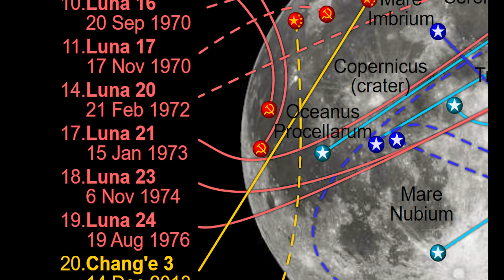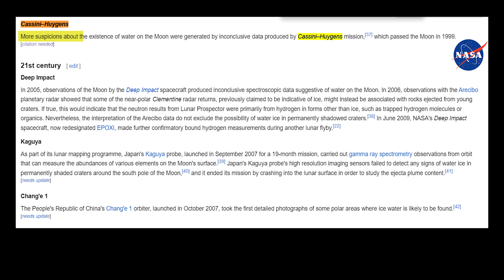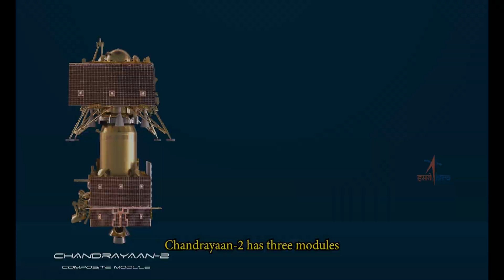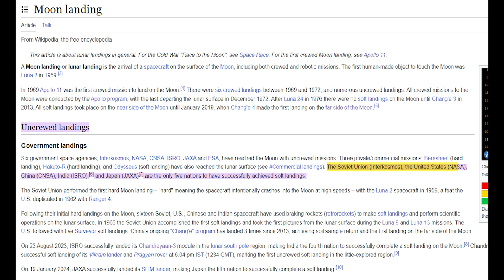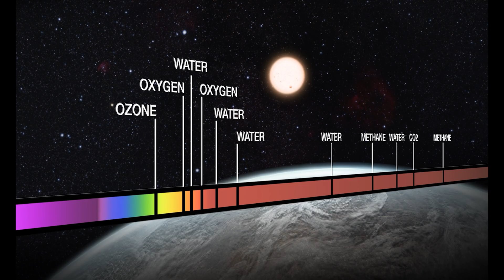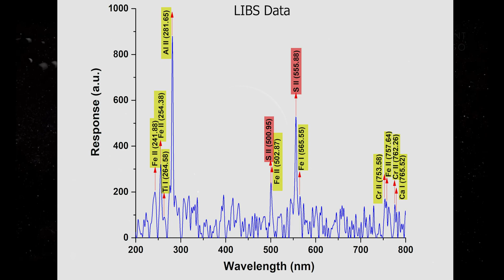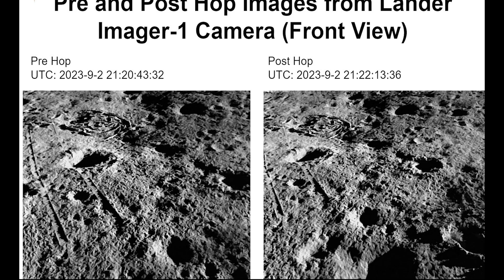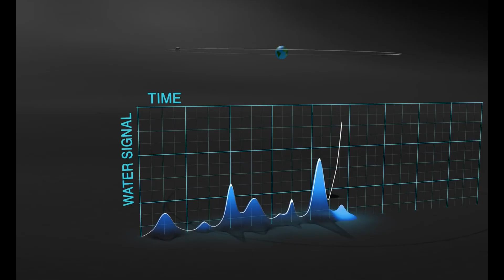Chandrayaan 3 | India Made History? | ISRO's Chandrayaan-3 FAILED? | Real Truth | Sky Map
In this video we have talked about the following topics.
Significance of Water on the Moon:
a. Why is the discovery of water on the Moon considered crucial for future space exploration and colonization efforts?
b. How does the presence of water on the Moon contribute to the sustainability of potential lunar habitats?

History of Water Discovery on the Moon:
a. Which spacecraft and mission first confirmed the presence of water molecules on the Moon, and what instruments were used for this discovery?
b. What similarities exist between the lunar poles and those of Mercury in terms of ice formation?

Chandrayaan-3 Mission Overview:
a. What distinguishes the Chandrayaan-3 mission from its predecessor, Chandrayaan-2, in terms of its objectives and landing site?
b. The launch process and trajectory of Chandrayaan-3, highlighting any unique challenges faced during its journey to the Moon.

Chandrayaan-3 Landing:
a. How did the Vikram lander of Chandrayaan-3 achieve a soft landing on the Moon's south pole, and what factors contribute to the difficulty of lunar landings?
b. The scientific instruments carried by the Vikram lander and their roles in studying the lunar surface and atmosphere.

Success and Discoveries of Chandrayaan-3:
a. Was Chandrayaan-3 considered a successful mission, and what key findings were reported by ISRO following its operation?
b. How did the ChaSTE experiment provide insights into the thermal properties of the Moon's surface, and what implications does this have for future exploration? Has Chandrayaan-3 found water on the moon? Why Chandrayaan-3 chose south pole of the moon? How Chandrayaan-3 discovered Sulfur on the moon?

Water Detection Methods:
a. The methodology employed by NASA's LCROSS mission to detect water on the Moon, and what significance do the plumes observed during impact have?
b. How does the absence of an atmosphere on the Moon impact the detection of water during meteor showers, as observed by NASA's LADEE spacecraft?

Implications and Future Exploration:
a. Despite not directly detecting water on the Moon's poles, how has Chandrayaan-3 provided valuable information regarding potential water sources on the lunar surface?
b. Reflect on the importance of international collaboration and the sharing of scientific data in advancing our understanding of celestial bodies like the Moon.
c. The key takeaways from the Chandrayaan-3 mission and the ongoing quest to uncover the mysteries of lunar water.

SOUNDTRACK:
Image Credits: NASA | ESA | NASA Jet Propulsion Laboratory | James Webb Space Telescope | Hubble Space Telescope | ISRO

CHAPTERS:
0:00 Intro.
1:05 Why water on the moon is so important?
2:10 Discovery of water on the Moon
3:57 Chandrayaan-3 landing
6:57 Was Chandrayaan-3 a successful mission?
10:42 Chandrayaan-3 still active?
11:33 Return to Earth orbit
11:49 Where is the Water
13:43 Conclusion….